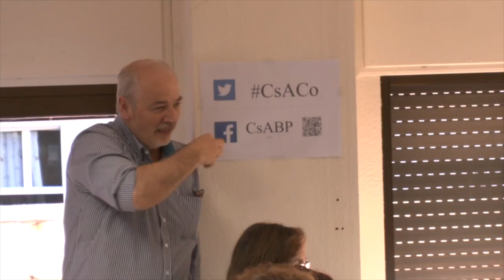Reflexions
Vídeo sobre: Reflexions